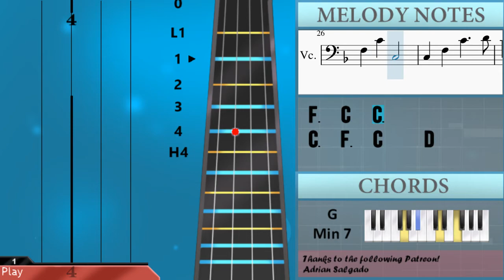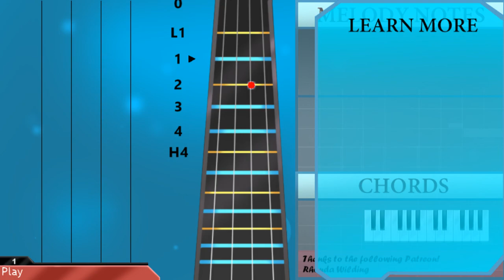How to play Once Upon a Time (Undertale Remix) by Coffee Date on Cello (Tutorial)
Comment and let us know how the videos have helped you. It keeps us going! :)The easiest way to learn how to play Once Upon a Time (Undertale Remix) by Coffee Date on the cello. It's a cello tutorial for Once Upon a Time (Undertale Remix) by Coffee Date.

EasyCelloLesson teaches you to play the your favorite instrument, through easy and simple animation so that you too can learn how to play Once Upon a Time (Undertale Remix) by Coffee Date on the cello easily. A cello tutorial with visual animation graphic.

Chords of Cello arrangement:
F Maj   F Maj   F Min   G Min 7   F Maj   F Maj   F Min   G Min 7
Bb Maj   F Maj   F Min   G Min   C Maj   A Min   D Min   C Maj
F Maj   G Dom 7   Bb Maj   F Maj   F Maj   G Dom 7   Bb Maj
F Maj   Bb Maj   F Maj   F Min   G Min   C Maj   A Min   D Min
C Maj   Bb Maj   F Maj   F Min   G Min   C Maj   A Min   D Min
C Maj   F Maj   F Maj   F Min   G Min 7   F Maj   F Maj   F Min
G Min 7   F Maj   F Maj   F Min   G Min 7   F Maj   F Maj   F Min

Melody notes of Cello:
F3   C4   G3
F3   C4   C3
C3   F3   C4     D4
C4   G3   F3
C3   C4 A3 G3 F3 E3 F3
G3   E4   Eb4 D4 C4
D3   C4 A3 G3 F3 G3 A3
E3   G3   G3 F3 E3 F3
C4 F3 G3 F3 B2 F3 G3 F3
Bb2 F3 G3 Bb3 A3 G3 F3 C3
A3   C3 F3 G3   C4   B3 Bb3
A3       G3   F3
D3   C3 F3 E3   F3
G3     A3 G3   A3 G3 F3
A3       G3   F3
F3   C4   G3
F3   C4   C3
C4   G3   F3
F3   C4   G3
F3   C4   C3